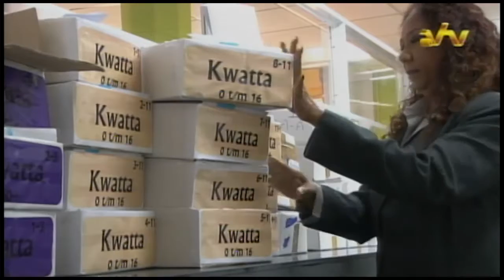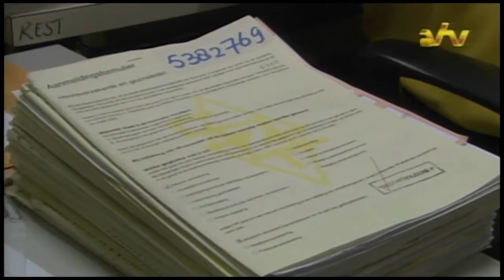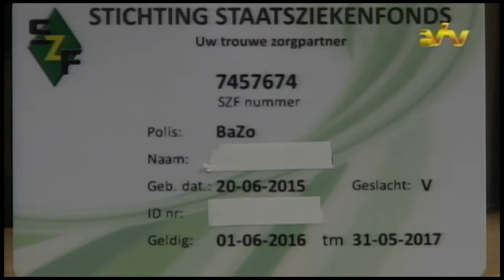02 08 2016 Distributie BAZO kaarten op schema